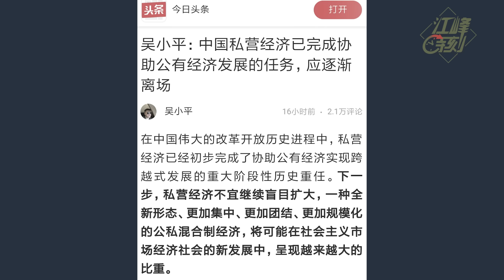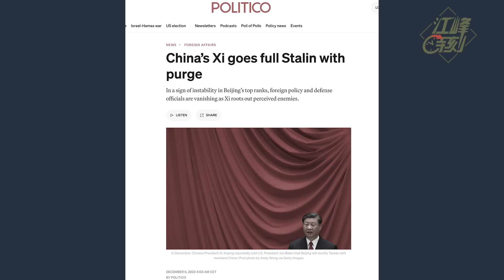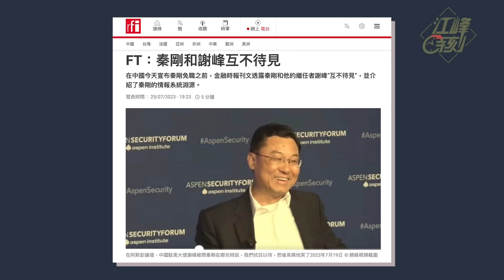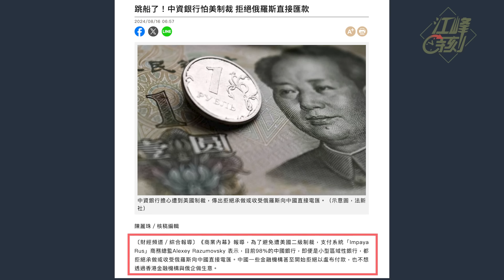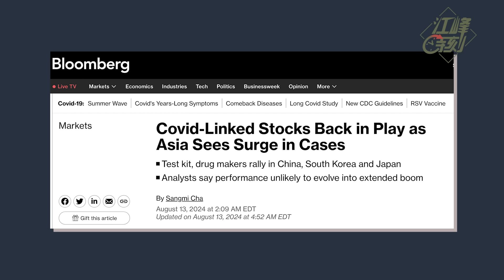習近平“嗆水”北戴河，身體原因讓出最高權力是選項？駐美大使謝峰緊急召回，中俄關係悄然發生巨變，中資銀行停止與俄交易！疫情已多地爆發，中共再瞞真相，催生戰時機制？【江峰漫談20240816第917期】